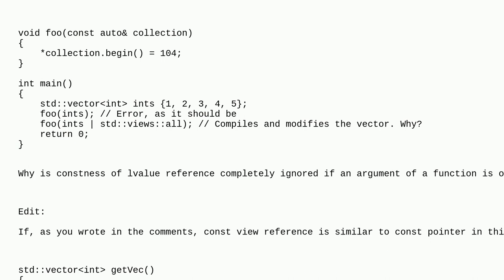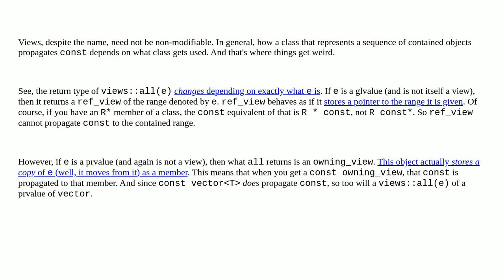Is const broken with std::views?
A special thanks goes out to the awesome community

  std-ranges c++ c++20 constants